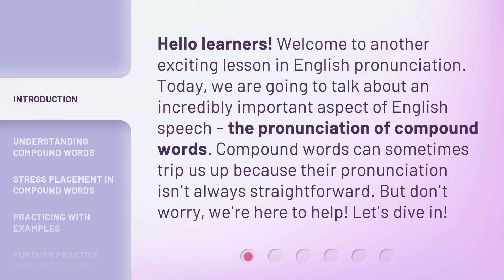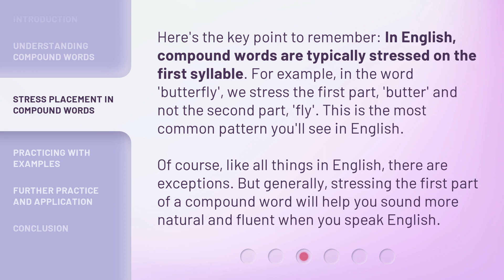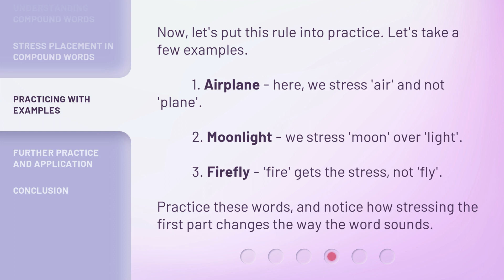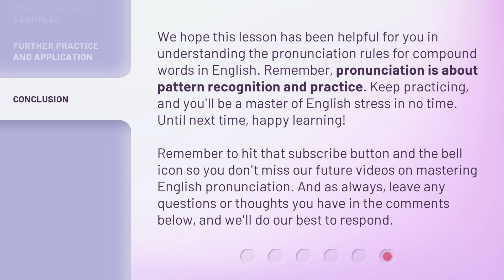Master the Beat: Stressing Compound Words in English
Master the Beat: Stressing Compound Words in English • Learn how to pronounce compound words in English and master the art of stressing the right syllable. This engaging lesson will provide you with the basic rule and examples to help you sound more natural and fluent in English.

00:00 • Introduction - Master the Beat: Stressing Compound Words in English
00:35 • Understanding Compound Words
01:10 • Stress Placement in Compound Words
01:45 • Practicing with Examples
02:19 • Further Practice and Application